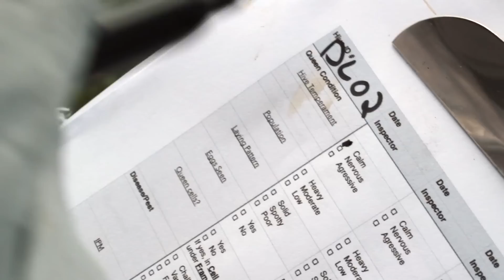4-H Science of Agriculture Challenge: Bee Team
The 4-H Bee Team is one of 15 4-H Science of Agriculture Challenge teams of youth across Minnesota working with local experts to identify ag-related issues in their communities and develop science-based solutions.